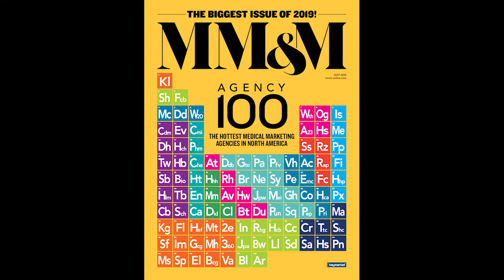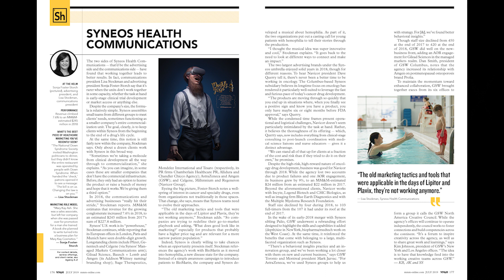A preview of the 2019 MM&M Agency 100 issue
MM&M editor-in-chief Steve Madden and executive editor Marc Iskowitz discuss the 2019 MM&M Agency 100 issue including the top five agencies by revenue,  changes to the list and trends in the agency world.